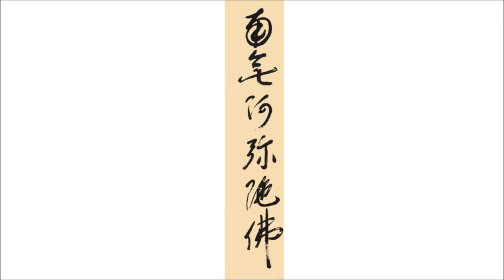Toronto Buddhist Temple Dharma Talk (HD) - Resolutions - Professor Jeff Wilson Sensei - 10/01/2016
Professor Jeff Wilson Sensei

Resolutions

Jeff Wilson is an ordained minister in the Jodo Shinshu Hongwanji-ha tradition of Shin Buddhism and an associate professor of religion and East Asian studies at the University of Waterloo in Ontario. He is the author of Buddhism of the Heart, Reflections on Shin Buddhism, Inner Togetherness,  Dixie Dharma, and most recently Mindful America.

TORONTO BUDDHIST CHURCH ( TEMPLE )

JODO SHINSHU BUDDHIST TEMPLES OF CANADA